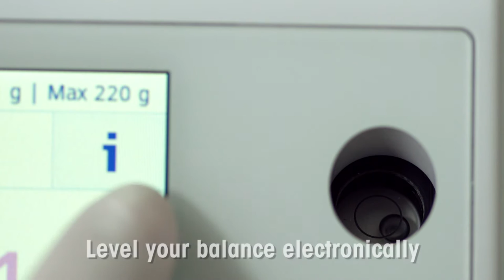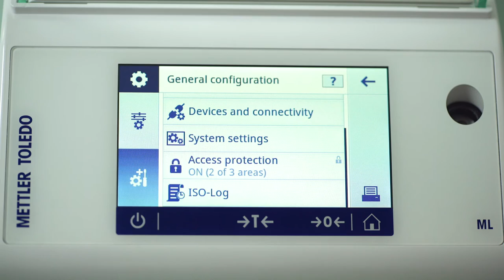Discover the ML-T balance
With a high-performance weighing cell, integrated security features and user guidance, ML-T balances give you confidence in your results.

• Easy Operation
• Compact and convenient
• Reliable Results

0:34 User management
0:40 Leveling
0:50 Weighing
1:02 MinWeigh function
1:15 Printing
1:26 ISO-Log